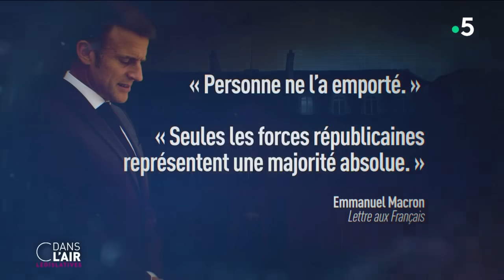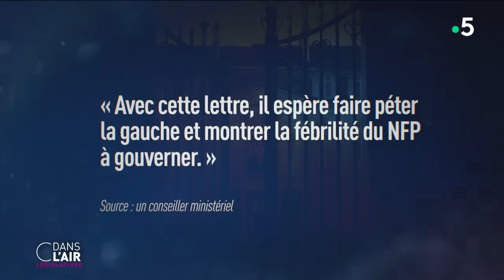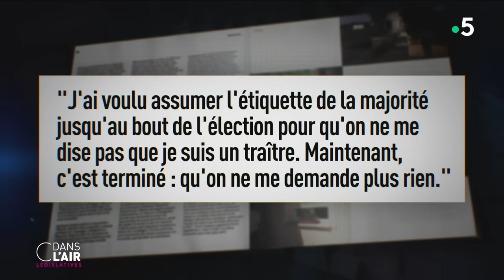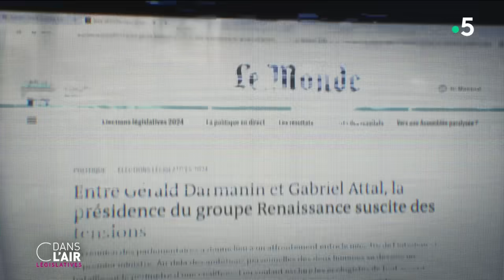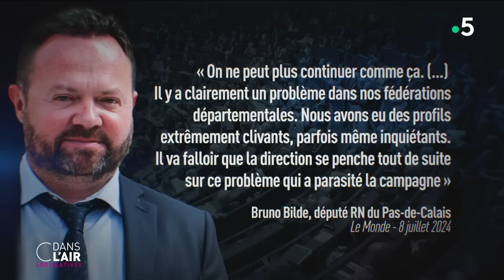Premier ministre : alors, c'est pour quand ? cdanslair 11.07.2024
Les propositions vont bon train. De Xavier Bertrand à Raphaël Glucksmann, en passant par Manuel Valls ou Carole Delga, les candidats s'accumulent pour Matignon sans qu'aucun ne puisse proposer de coalition suffisamment forte pour ne pas être renversée. Arithmétiquement, les choses semblent bloquées : le RN est mis hors course, la droite de Laurent Wauquiez rejette toutes idées d'alliance; les Insoumis veulent appliquer « rien que leur programme », les centristes ne sont pas assez nombreux.

Dans sa lettre aux Français parue hier, Emmanuel Macron dit se « laisser un peu de temps » pour nommer le futur locataire de Matignon. Estimant que « personne ne l'a emporté dans les urnes », il en appelle à des compromis dans « un large rassemblement ». « On ne peut pas jouer avec la France » dénonce le président LR du Sénat Gérard Larcher, qui n'a toujours pas digéré la dissolution. « Un déni de réalité » déplore de son côté l'insoumise Manon Aubry. La gauche souhaite que le président les appelle à gouverner. Mais le NFP se cherche toujours un Premier ministre... « On met trop de temps » s'inquiète l'écologiste Sandrine Rousseau.

La macronie, elle, semble chaque jour se diviser davantage. Le député Sacha Houlié, ancien membre de l'aile gauche du camp présidentiel, a affirmé qu'il ne siégera plus dans le groupe Renaissance. Il explique « travailler » à la constitution d'un autre groupe allant de « la droite sociale à la gauche socialiste ». D'autres, au contraire, penchent pour un rapprochement avec la droite uniquement. Mais plusieurs députés ont annoncé qu’ils feraient alors sécession.

Pendant ce temps, au RN, l'heure est à l'examen de conscience. Gilles Pennelle, l'homme en charge du « plan Matignon » a démissionné en début de semaine, payant son recrutement de «brebis galeuses » qui ont tant fait polémique. Mais les yeux sont déjà rivés sur un « probable retour aux urnes ». Dans cette optique, Jordan Bardella a demandé à ses députés d'être « parfaitement irréprochables ». La « stratégie de la cravate » continue donc, même si Jordan Bardella prend au Parement européen la tête des Patriotes, nouveau groupe d’extrême droite fondé par... Viktor Orbán.

Alors, quelle est la stratégie de Macron? Le camp présidentiel est-il en train de se déliter ? Comment le RN peut-il se relever de sa défaite ?

Les experts :
GUILLAUME DARET - Chef adjoint du service politique à France Télévisions
FRÉDÉRIC DABI - Directeur général Opinion à l'Institut de sondages IFOP, auteur de La Fracture
MATHILDE SIRAUD - Journaliste politique au Point
BLANCHE LERIDON - Directrice éditoriale, spécialiste des questions démocratiques et institutionnelles à l'Institut Montaigne

Diffusion : tous les jours de la semaine à 17 h 45
Rediffusion : tous les jours de la semaine à 22 h 30
Format : 65 minutes
Présentation : Caroline Roux et Axel de Tarlé
Production : France Télévisions/Maximal Productions